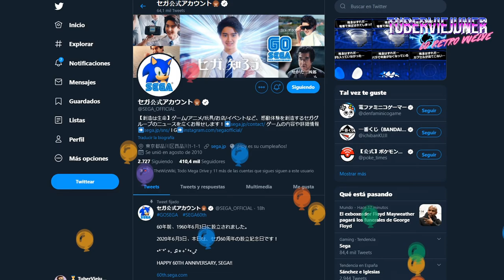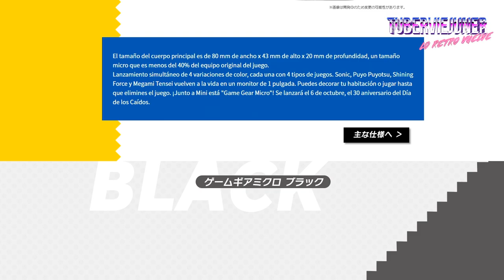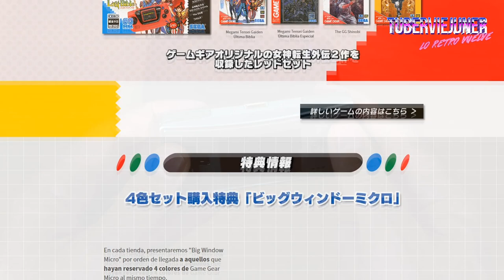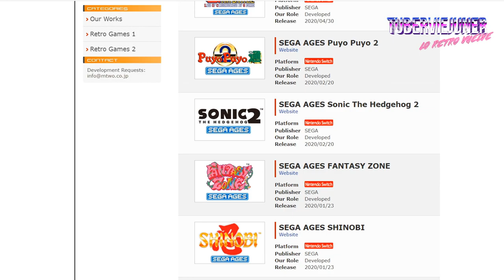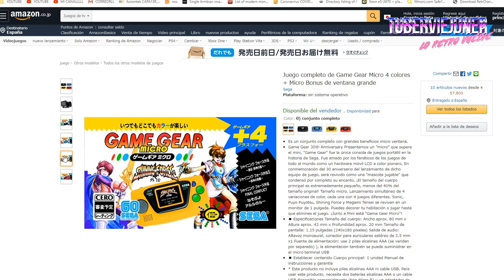🕹️ NUEVA GAME GEAR MICRO lanzamiento de SEGA para su 60 aniversario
Sega lanza una noticia ¿bomba? para celebrar su 60 aniversario, nueva consola de sega: Game Gear micro.
▼▬▼▬ LINKS INTERESANTES ▬▼▬▼
➡️ COMPRA GAME GEAR MICRO